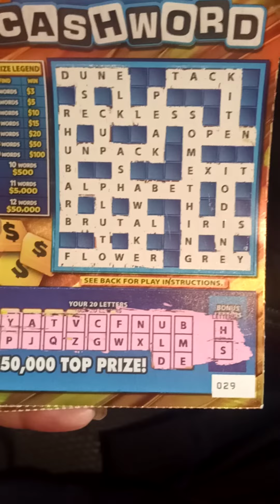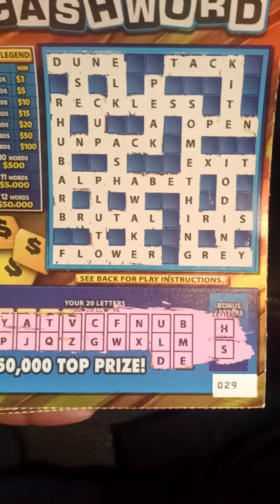CROSSWORD TIME!! ITS ALMOST FRIDAY 😄